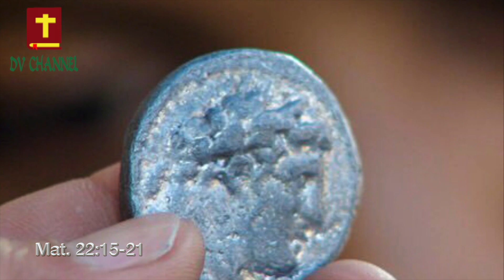Renungan KATOLIK Minggu Biasa ke 29,18 Oktober 2020#DV CHANNEL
DV CHANNEL, Saluran Warta Kabar Sukacita menyajikan renungan harian dan mingguan guna membantu kita untuk memahami, menghayati dan mencintai SABDA ALLAH agar hidup harian kita dijiwai oleh SABDA ALLAH KARENA SABDA ALLAH ADALAH JALAN, KEBENARAN DAN HIDUP KITA. Tuhan memberkati kita.🙏